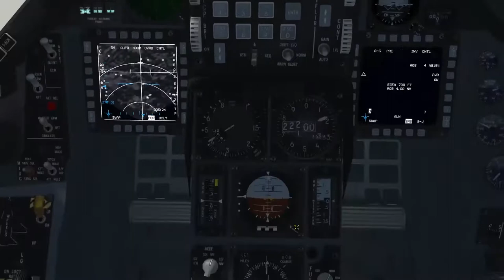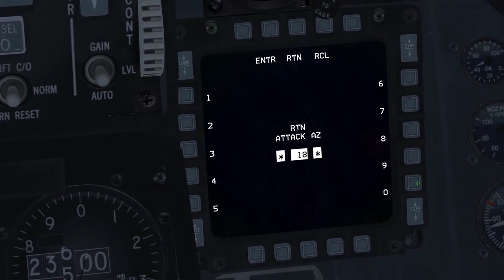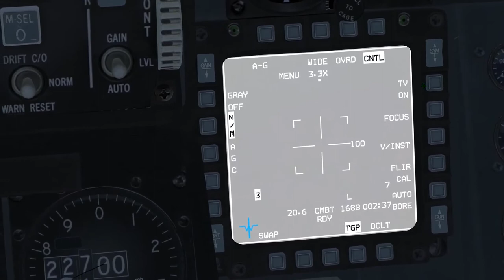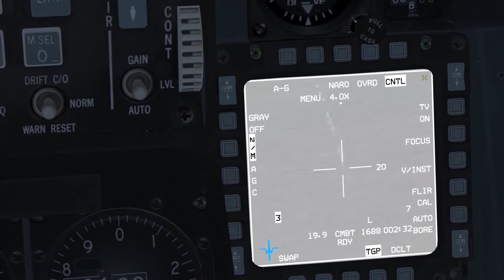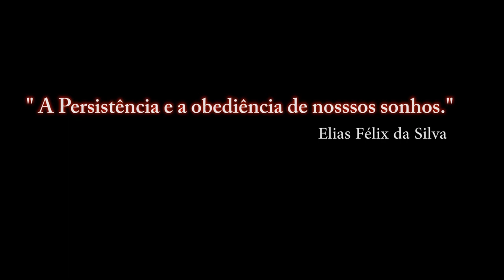Falcon BMS 4.33 Para Recrutas_39º video_ PT-BR